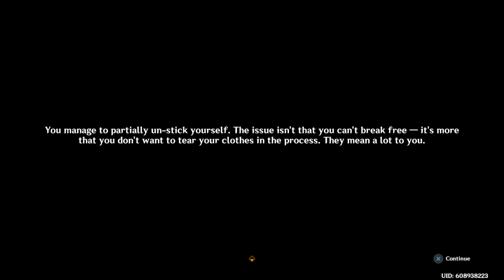Kirara glue chair